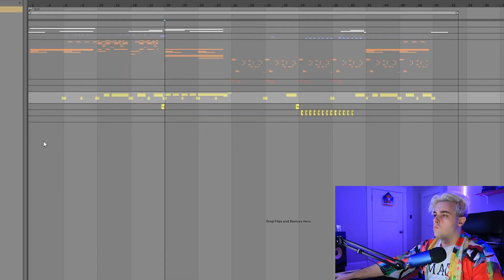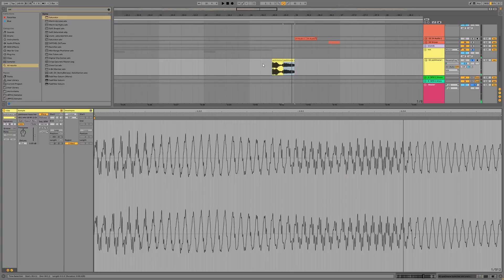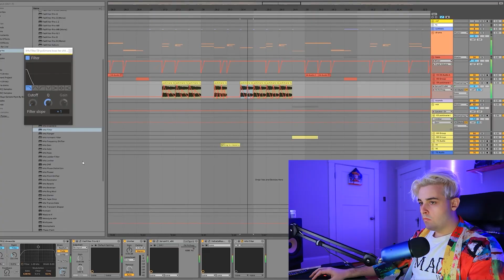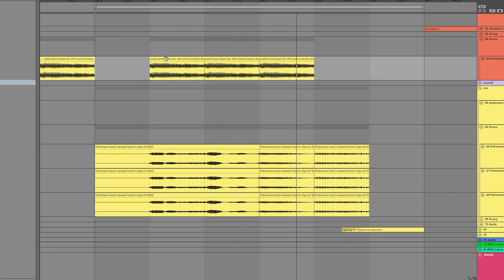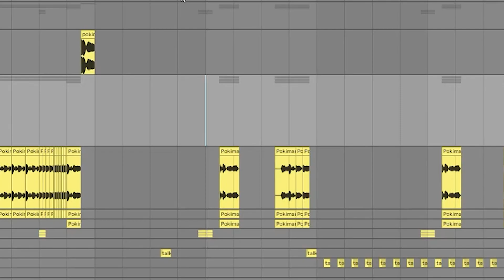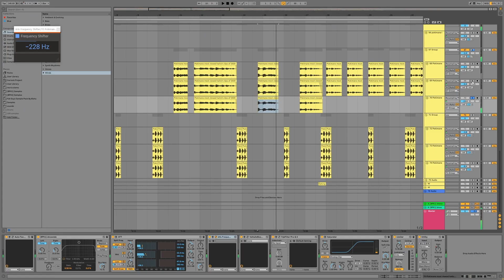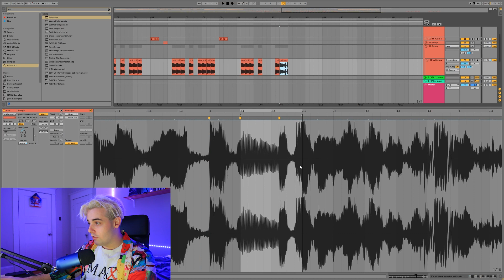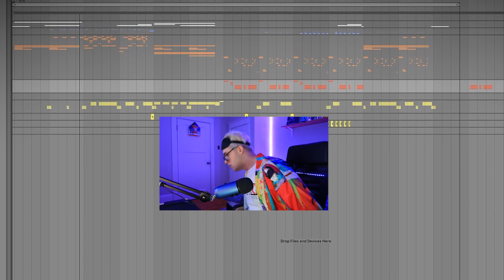I Turned Pokimane Into Trap Music (banger)